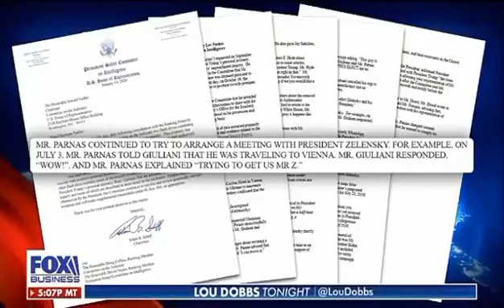Lou Dobbs: Adam Schiff is a Liar